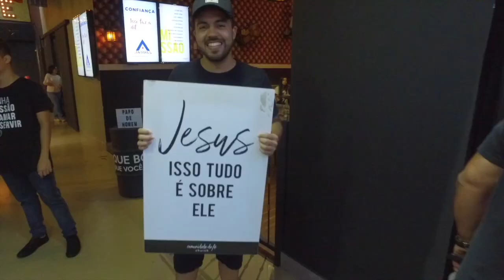Tiago Brunet // Dinheiro é emocional